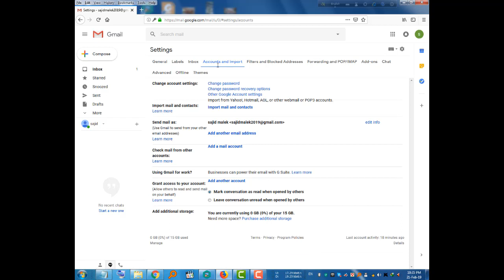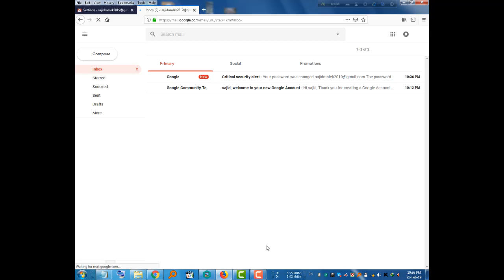How to Change Gmail Password । How to change Password in Gmail [ Bangla Tutorial ] ► ►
tutorial Computer Tips and Tricks How to create Gmail account in Bangla [ Bangla Tutorial ]
A to Z Gmail সেটিং ও গোপন অপশন Entire Gmail Setting and some hidden options

Gmail is a free email service developed by Google. Users can access Gmail on the web and using third-party programs that synchronize email content through POP or IMAP protocols. Gmail started as a limited beta release on April 1, 2004 and ended its testing phase on July 7, 2009.

At launch, Gmail had an initial storage capacity offer of one gigabyte per user, a significantly higher amount than competitors offered at the time. Today, the service comes with 15 gigabytes of storage. Users can receive emails up to 50 megabytes in size, including attachments, while they can send emails up to 25 megabytes. In order to send larger files, users can insert files from Google Drive into the message. Gmail has a search-oriented interface and a "conversation view" similar to an Internet forum. The service is notable among website developers for its early adoption of Ajax.